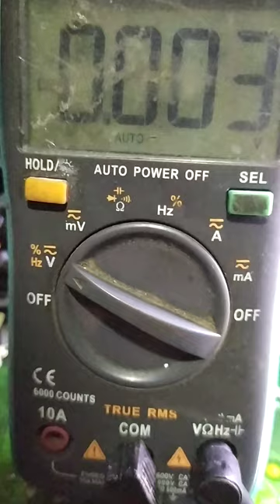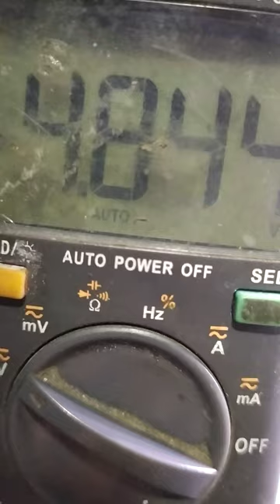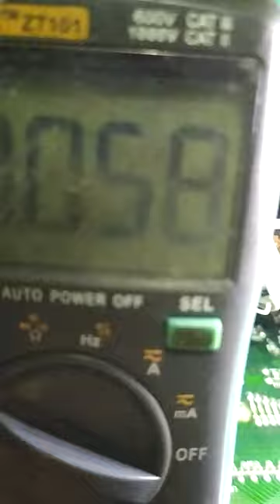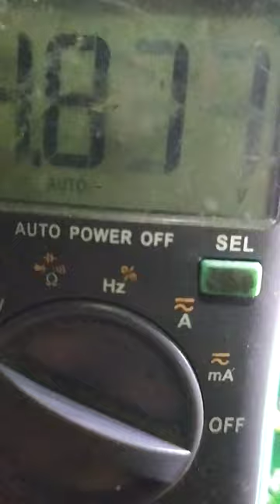cara perbaiki tape compo Polytron standby